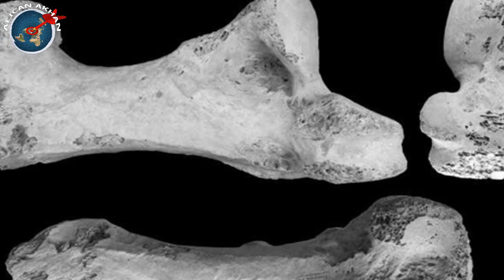Dünya Üzerinde Yaşamış En Büyük Kuş Türü - Vorombe Titan Kuşu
Dünya üzerinde yaşamış en büyük kuş türü ne kadar büyüktü?